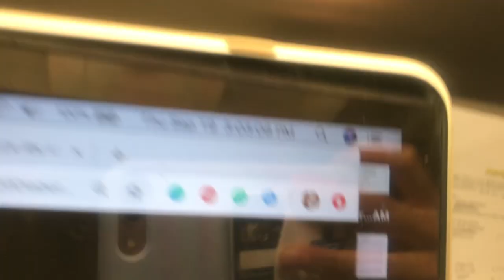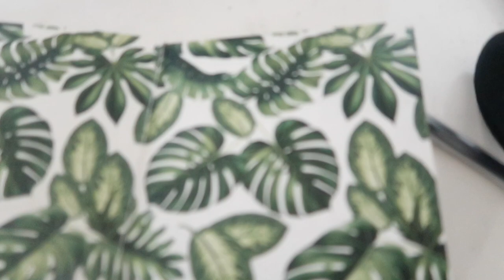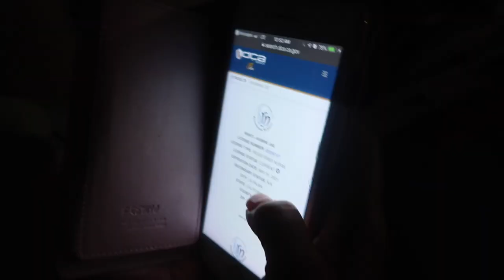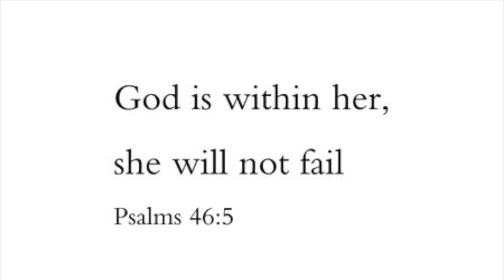NCLEX RESULTS VLOG 2019 | Why I've been MIA...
I've been so MIA and here's why.
Thank you for your patience with me all these years. ILY ALL SM.

 Jasmine - WCU
 Alex - UCR

Jasmine-  Nursing
 Alex - Bioengineering

OUR FAVORITES:
my scrubs:

my stethoscope:

my planner:

my laptop stand: